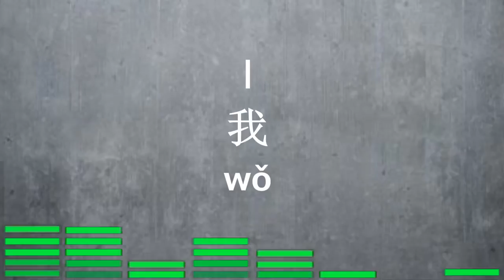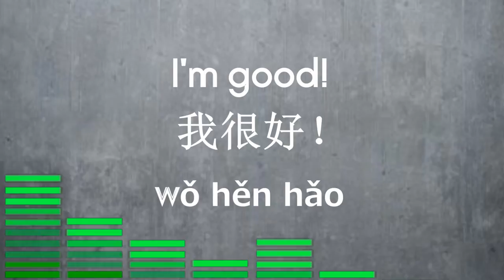Learn How To Say "I am Good" in Chinese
I'm good!
我很好! [wǒ hěn hǎo]